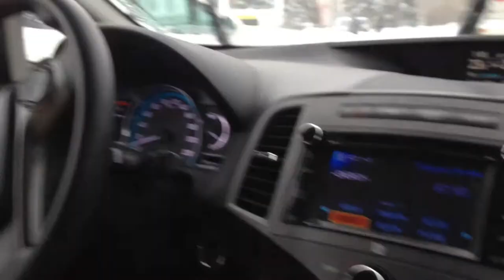Саратов Tatyana Tolmacheva Lawyer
Winter 2015 11 января
Семейный юрист 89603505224 Татьяна Толмачева